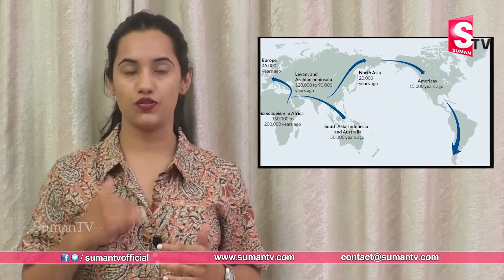History Behind The Evolution Of Human Race || What Happened At The Beginning || SumanTv Education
Watch ► History Behind The Evolution Of Human Race || What Happened At The Beginning || SumanTv Education

Human evolution is the evolutionary process that led to the emergence of anatomically modern humans, beginning with the evolutionary history of primates—in particular genus Homo—and leading to the emergence of Homo sapiens as a distinct species of the hominid family, the great apes.